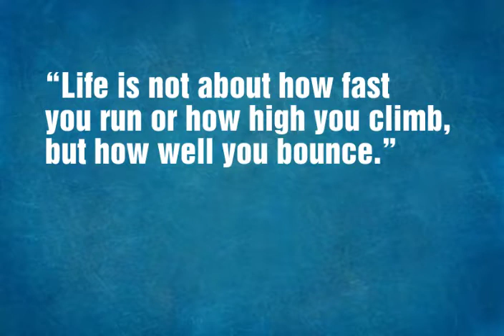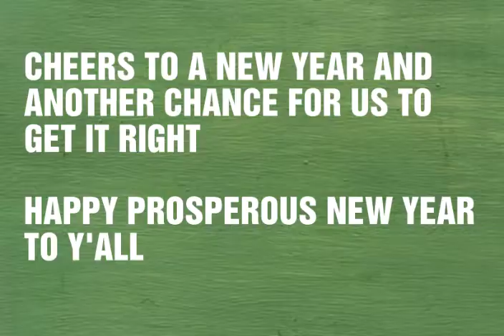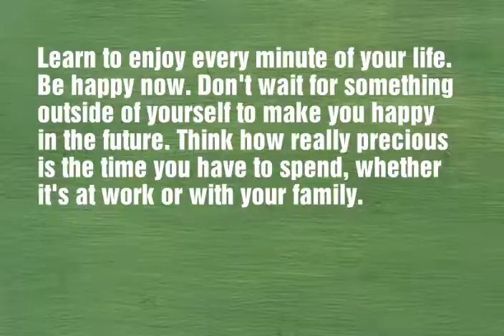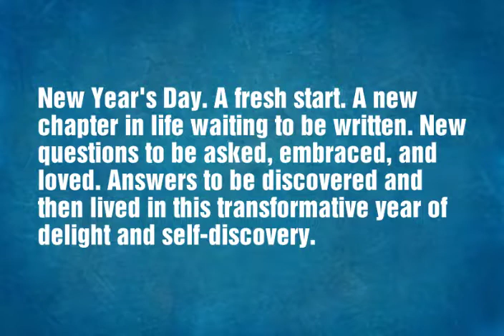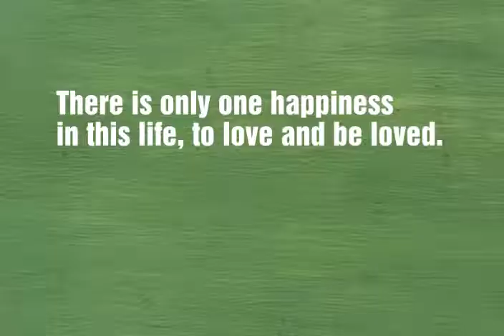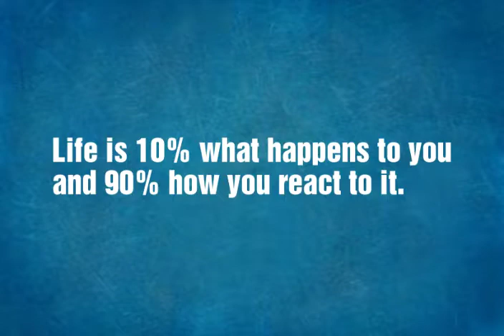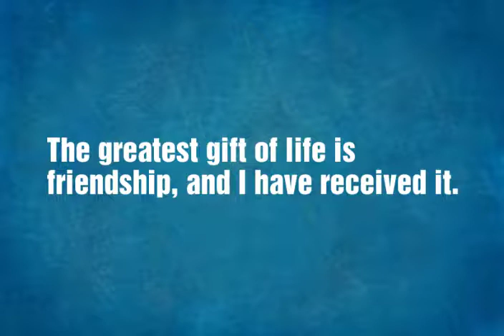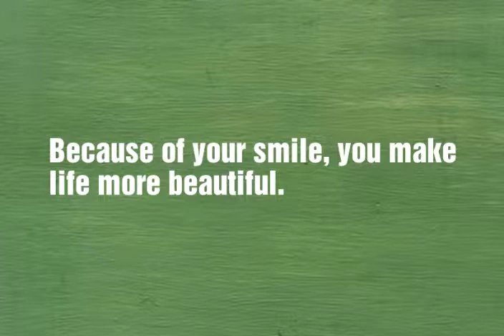UNBELIEVABLE AWESOME LIFE QUOTES PT 1